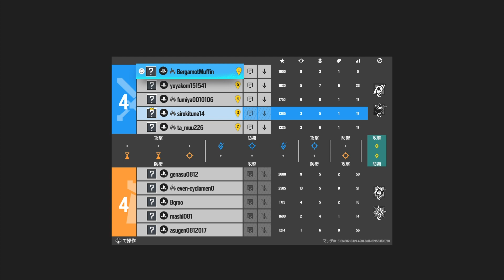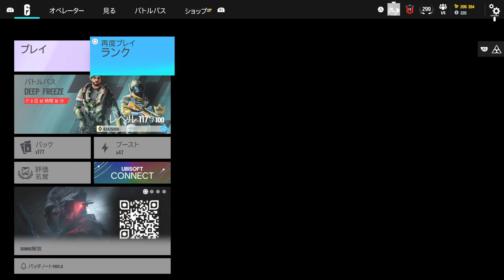［R6S］暴言厨に遭遇！ランクマッチ戦犯！レインボーシックスシージ しろきつねの雑談日記♪♯620*「謝罪動画」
暴言注意！誤爆してしまった味方様、誠に申し訳ありませんでした。
主は雑談メイン、カジュアルプレイなのでご容赦くださいませ～。
オンラインゲームはマナーを守って楽しく遊びましょう♪

使用機材
PS4 Pro改　内蔵型SSD1TB換装仕様

メインPC：サイコムPremium-Line Z490FD改 ベースアップグレード仕様
CPU      : Intel Core i9-10900K
CPU-FAN  : Fractal Design FD-WCU-CELSIUS-S24-BK [水冷ユニット]
MOTHER  : ASRock Z490 Taichi
MEMORY  : 32GB CENTURY MICRO DDR4－3200 DualChannel
SSD  : Intel SSD 660p Series [M.2 PCI-E SSD 1TB]
HDD : TOSHIBA HDD 2TB ×2基
OptDrive : Blu-ray; LG BH14NS58

VGA      : MSI製GeForce RTX 3080
video capture ：AVerMedia Live Gamer 4K GC573
sound Card  : Creative  Blaster Z
LAN      : Gigabit LAN

CASE    : Fractal Design Define 7 White  [ガラスパネル］
POWER    : Corsair HX1000i [1000W/80PLUS Platinum]
OS      : Windows10  (64bit)